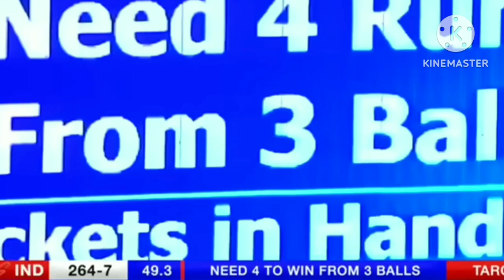India vs Pakistan Asia Cup final match | India won | finals👍👍👍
last few overs of IND vs Pakistan finals asia cup

Rj raunak raunac new video comedy videos latest 2019 superhit videos fun tantra fun ki baat ind vs pak india vs pakistan ind vs pak asia cup 2023 ind vs pak asia cup pak vs ind india vs pakistan asia cup 2023, pak media on india vs pakistan ind vs pak dream11 prediction today pakistan vs india india vs pakistan match ind vs pak asia cup 2023 status ind vs pak asia cup 2023 playing 11 Cricket Update Sports News ICC BCCI Virat Kohli King Kohli  Rohit IvP